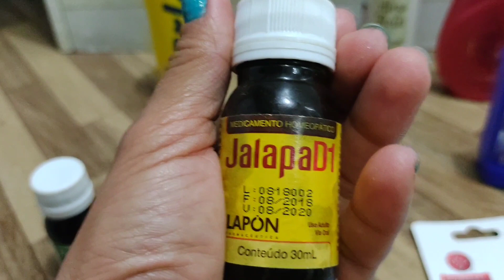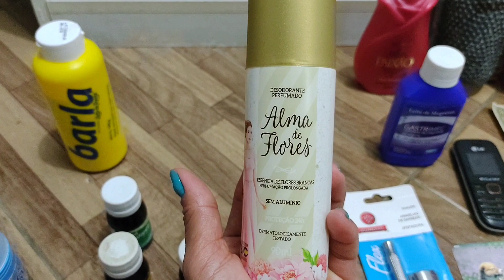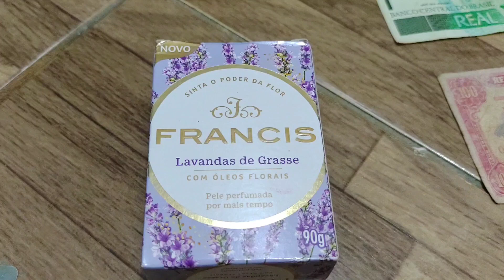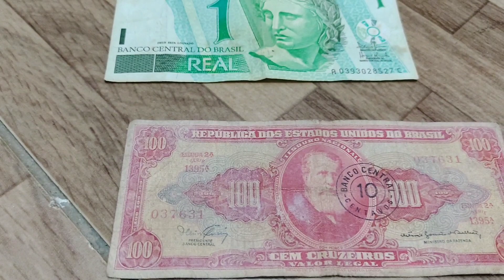relíquias dos anos 60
Olá pessoal sejam todos bem vindos.

no vídeo de hoje trago pra vcs algumas lembranças de infância.